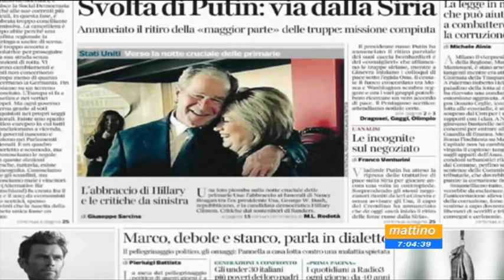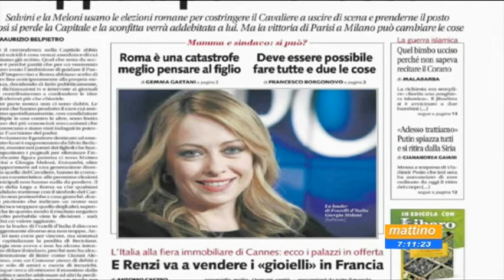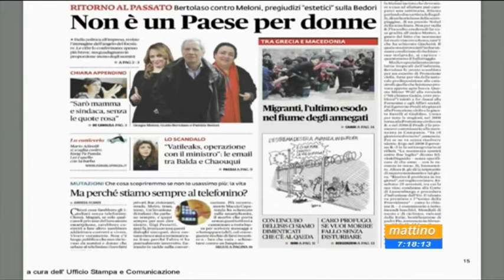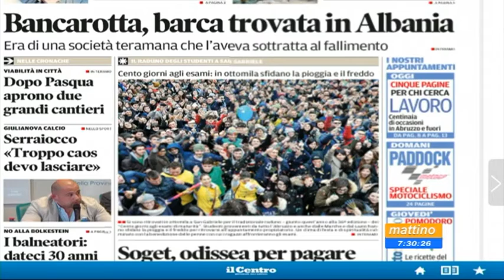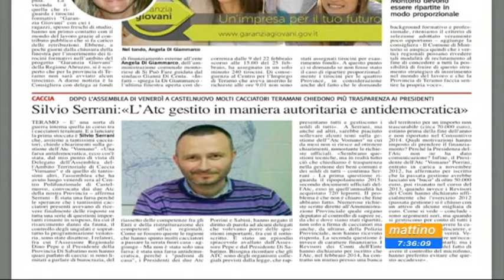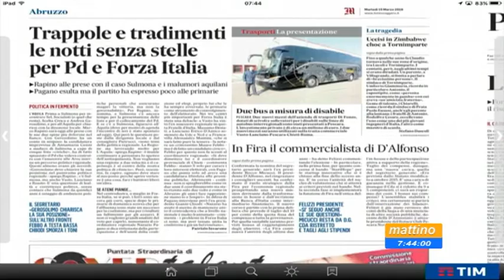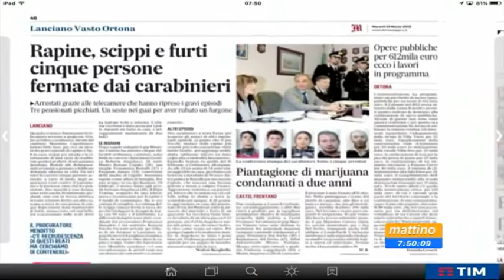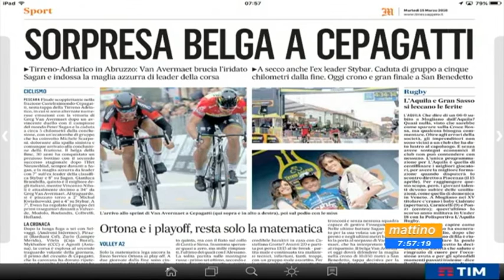Mattino 6 Rassegna stampa Martedi 15 marzo 2016